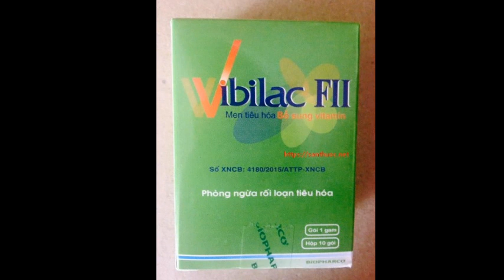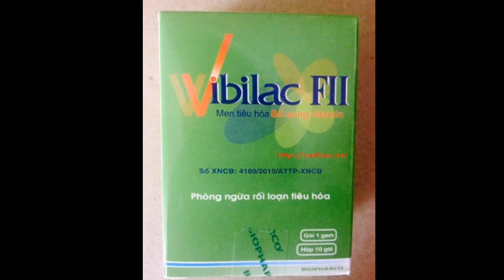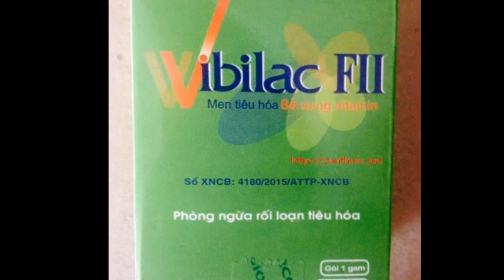Vibilac II Blis - Thuốc điều trị các rối loạn tiêu hóa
Công dụng - Chỉ định của Vibilac II Blis
Dự phòng và điều trị các rối loạn tiêu hoá như tiêu chảy, Táo bón, đầy bụng, khó tiêu và nâng cao sức đề kháng cho cơ thể. Đặc biệt dự phòng và điều trị các rối loạn tiêu hoá do dùng kháng sinh.
Giúp trẻ sơ sinh tiêu hoá sữa dễ dàng.